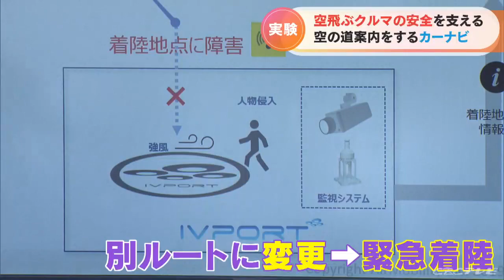ナビ上には目的地へのルートを示す“空の道”が「空のカーナビ」 実証実験 三重・鳥羽市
三重県が実用化を目指している「空飛ぶクルマ」。
ここに搭載される「カーナビ」の実証実験が行われました。

世界各国で開発競争が進む空飛ぶクルマ。交通渋滞の解消や災害時の救急搬送など幅広い分野で活躍が期待されています。

6日鳥羽市で行われたのは、空の道案内をする「カーナビ」の実証実験。ドローンに搭載されているのは、三重県の事業の一環として東京の会社が開発した、「AirNavi」です。
ナビ上には、目的地へのルートを示す空の道が。飛行中に障害物を見つけた際、別のルートに変更して緊急着陸できるかも検証されました。

（エアモビリティ 浅井尚代表取締役）
「2025年には大阪・関西万博で空飛ぶクルマを飛ばすと言っていますし、その時にはわれわれのシステムで、安全に皆さんが利用できるようになればと思う」

三重県は今後も実証実験を重ね、物資だけでなく、人を運ぶ空飛ぶクルマの実現を目指しています。